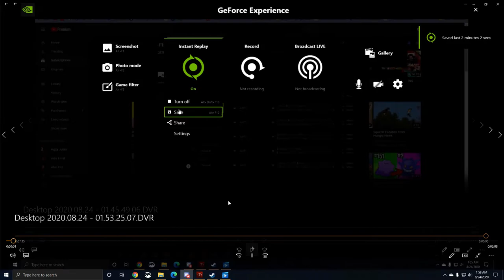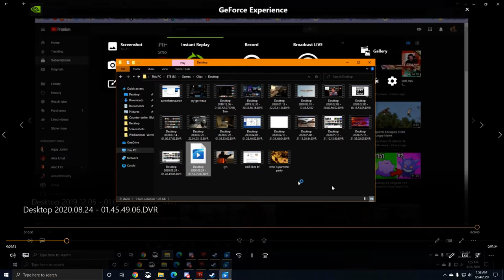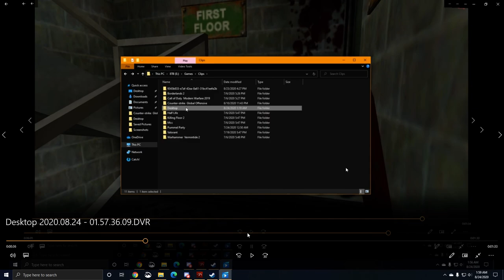I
Clip it